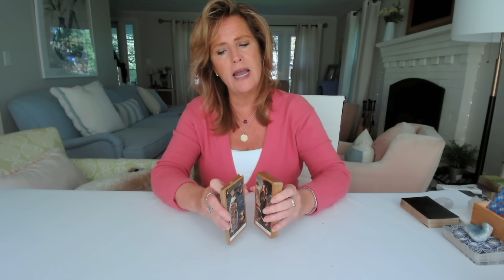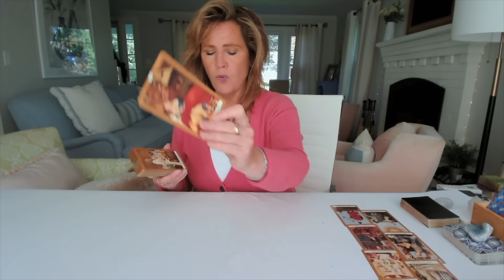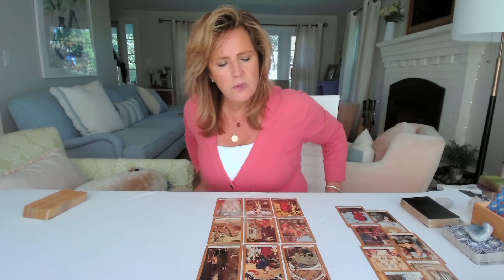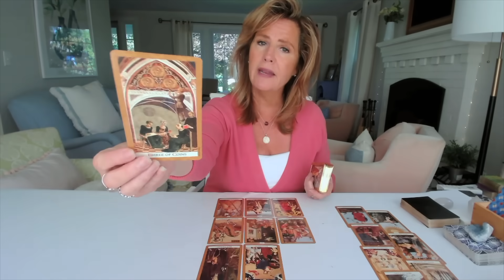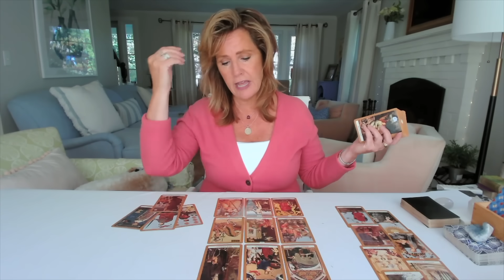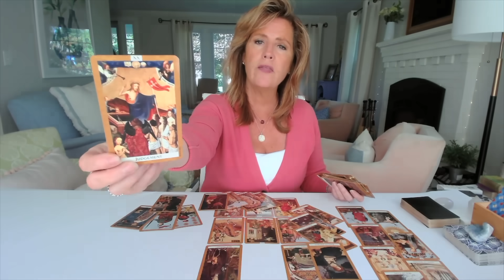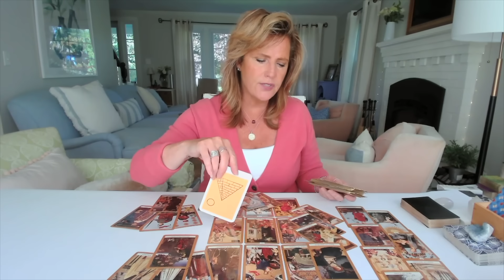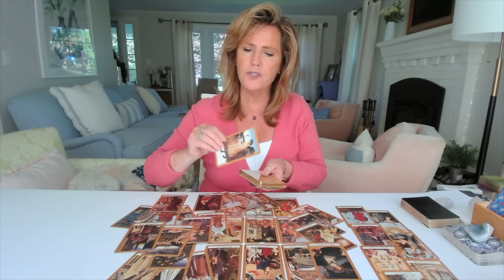GEMINI : BOOM! Time's UP | September Weekly 2023 Zodiac Tarot Reading